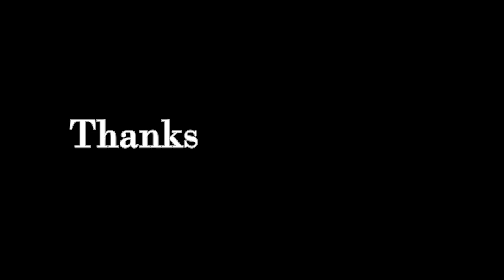Easy way to draw a girl | Easy drawing for girls | Pencil sketch technique | 2x speed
practice drawing
Female body part drawing
Pencil sketch technique